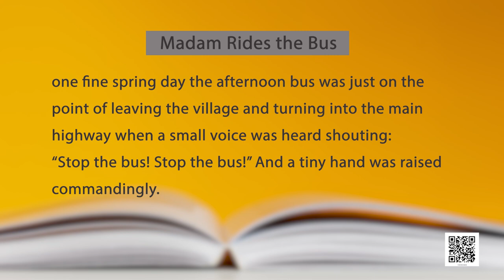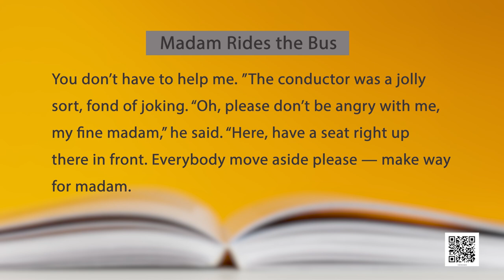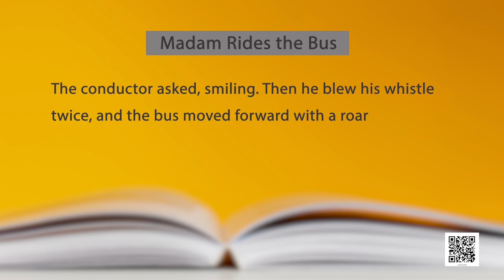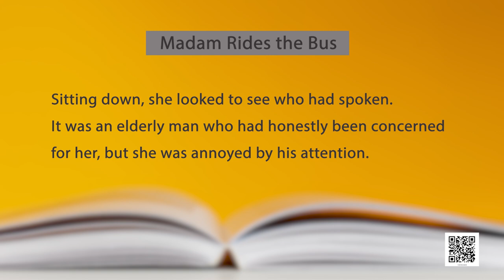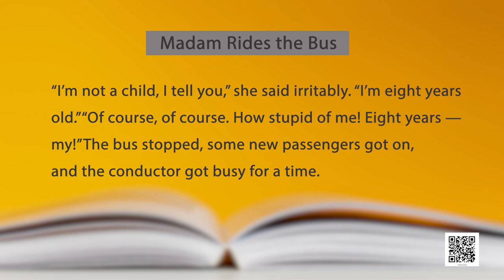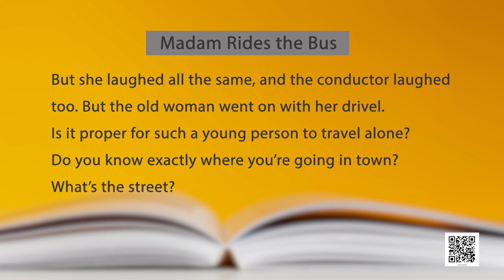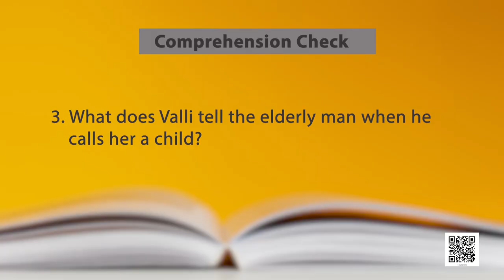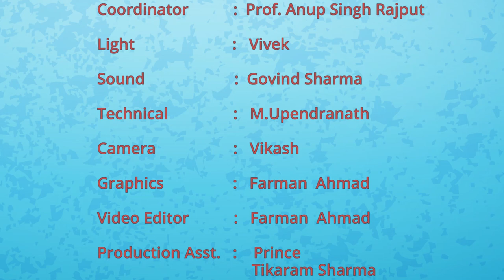Class 10 English: Chap 9: Madam Rides the Bus-2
Class 10 English: Chap 9: Madam Rides the Bus-2 First Flight